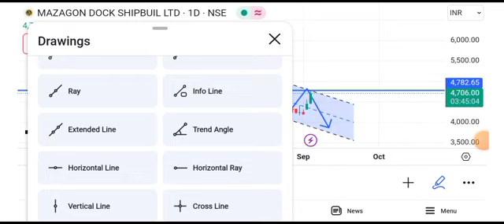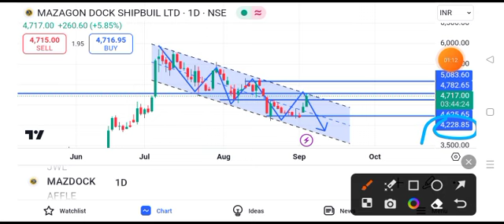mazagon dock share latest news || mazagon dock share latest news today